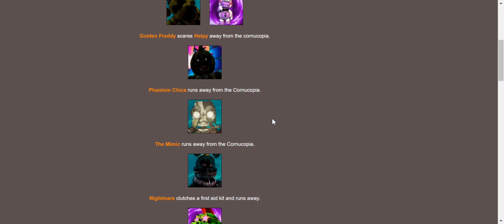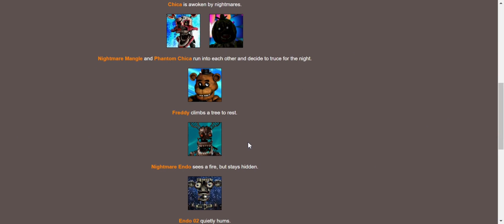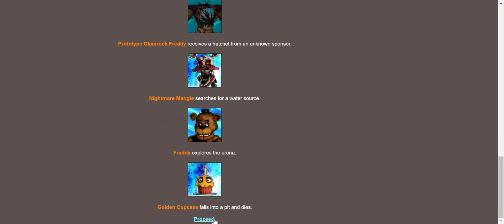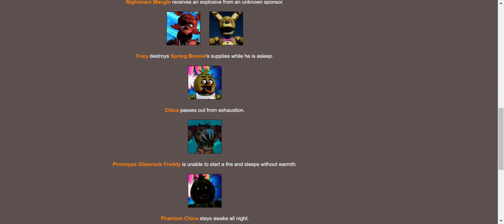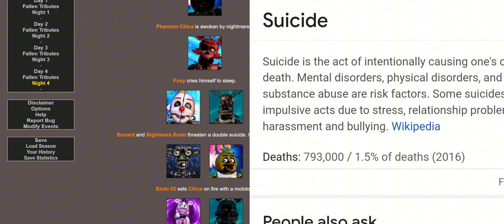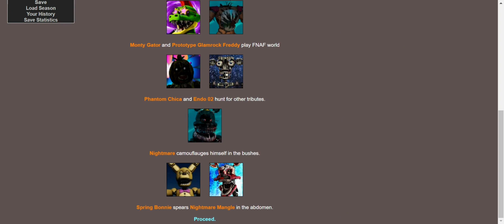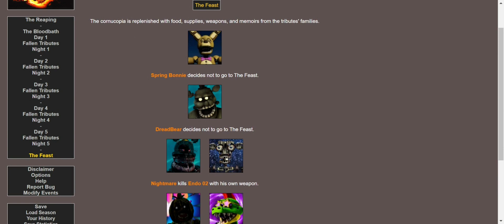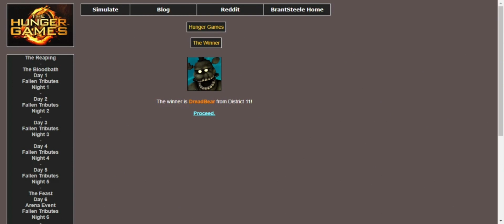FNAF Hunger Games